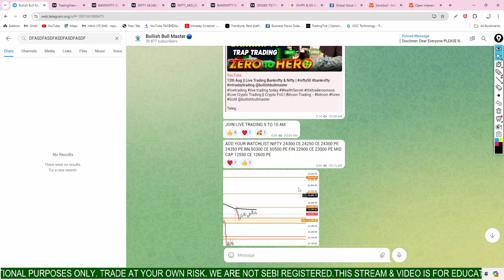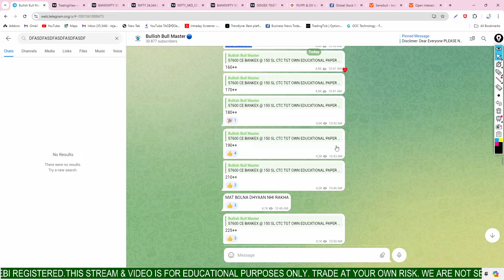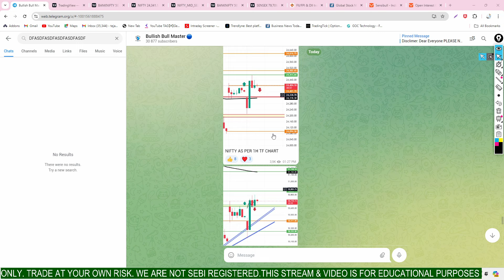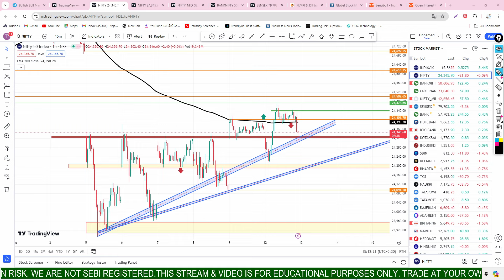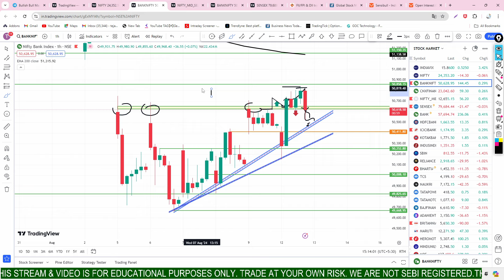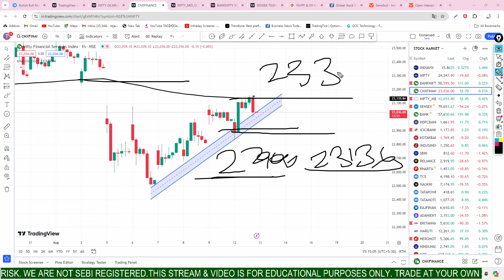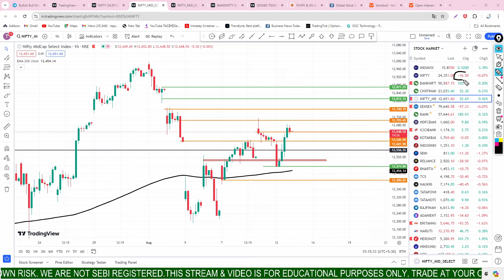Tuesday| 13th Aug 2024 | Gap Up or Down | Nifty Bank Nifty Prediction for Tomorrow Finnifty Expiry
forex- 48.09%
money- 32.79%
bitcoin- 32.21%
investing- 26.30%
entrepreneur- 21.71%
business- 24.78%
nifty tomorrow
 nifty prediction
banknifty news
tomorrow market
tuesday market gap up or gap down
tuesday market prediction
tuesday market prediction for nifty and banknifty
nifty bullish
banknifty bullish
big gap up open tomorrow
6th Aug market prediction
6th Aug  gap up or gap down
6th Aug nifty and banknifty prediciton
tomorrow banknifty expiry
tomorrowy banknifty expiry jackpot
finnifty and banknifty expiry tomorrow
Amit Shah predicts THIS for Indian stock market after Lok Sabha election results
BUDGET 2024-25 NEWS
HDFC ADR DOWN
banknifty expiry tomorrow
banknifty tomorrow level
banknifty analysis
tomorrow finnifty prediction
tomorrow nifty and banknifty levels
global market crash
israel hamas war
japan market crash
down jons crash
HINDENBURG BIG SOON IN INDIA
SEBI REPLY HINDENBURG